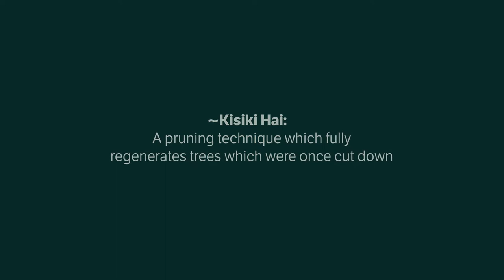Farmer Stories | Episode 1: An introduction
Erbacher Foundation supports Justdiggit's regreening projects in Monduli, Tanzania. Within this series several people involved in the project share their personal experiences in a series of interviews. In this first episode we will be introduced to the participants of the series, and they will share some of the current problems they are facing with their natural surroundings as well as their expectations for the future.

for more information on this project! With: LEAD Foundation, Justdiggit Foundation, Erbacher Foundation. Filmed & Edited by: Elvis Mulokozi. Fahad Fuad, Tjeerd van der Hulst